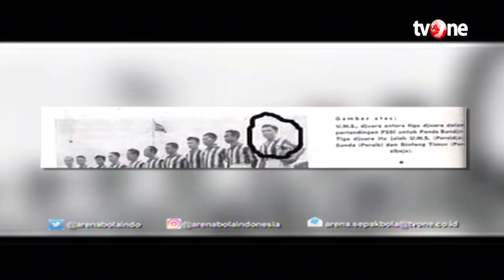Awal Karir Kim Jefrey Kurniawan di Sepak Bola